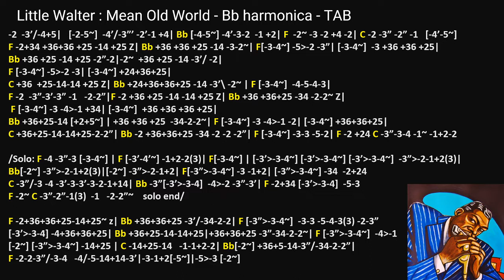practice - Little Walter : Mean Old World - Bb harmonica - TAB